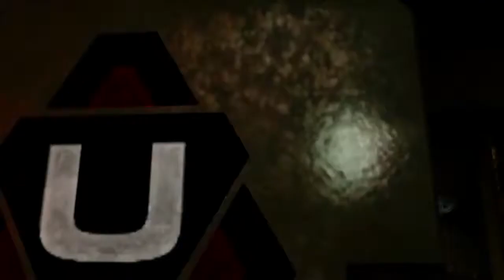Checkpoint (25_06_14) - Downgrade em The Division e CoD em terceira pessoa - Baixaki Jogos